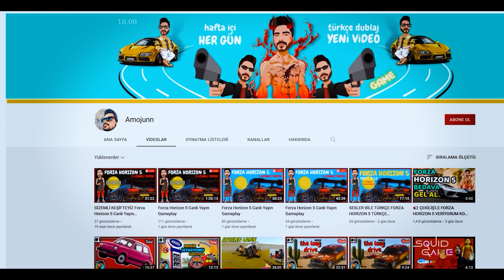DEXTER MORGAN l Efsaneleşmiş Karakterler